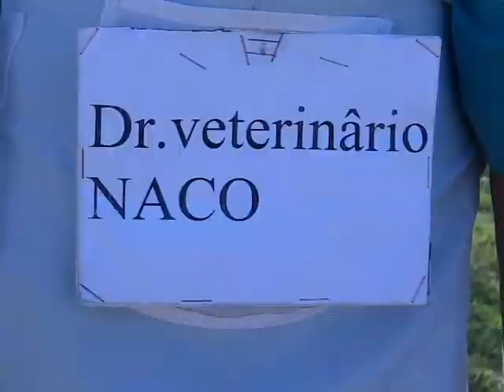Ta Comendo a Égua - Bagual da Boa União - Mais conhecido por PELEGO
Bagual da Boa União - Mais conhecido por PELEGO